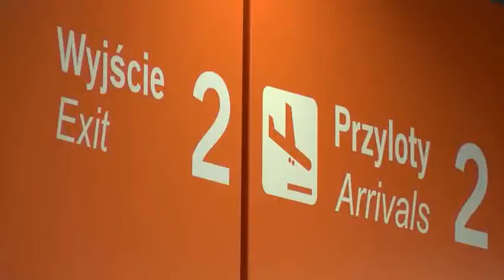6 rzeczy, które powinieneś wiedzieć o pracy za granicą